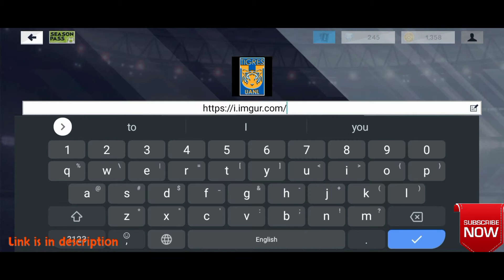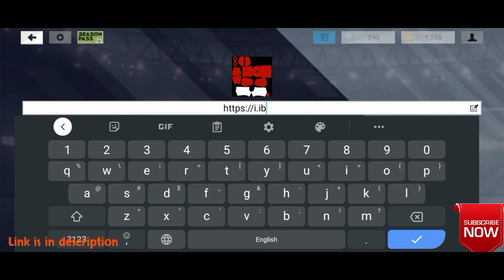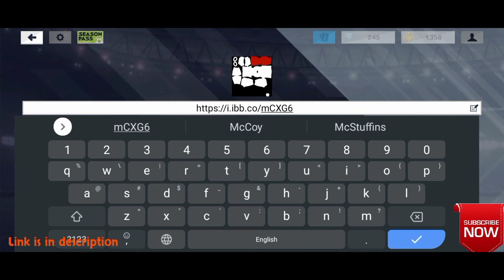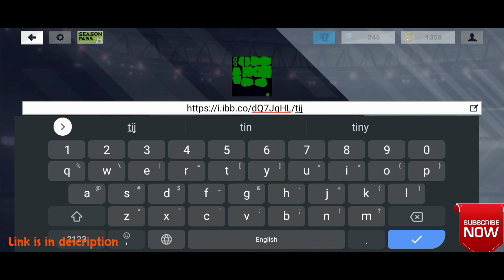Make Club Tijuana Team Kits & Logo 2021/2022 | Dream League Soccer 2021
Making custom kits & logo Club Tijuana Liga Mexico 2021/2022 for Dream League Soccer 2021

In this video we are making the custom logo for your favorite team after watching this video you are able to change the kits & logo for Dream League Soccer 2021. Also, we are making dream league soccer 2019 kits and logos you can check the video list to make custom kits and logo for dream league soccer 2019 as well.

Product Need for Gaming I Recommended

Mobile 1
Mobile 2
Gaming Chair

Make German National Team Kits & Logo DLS 2021